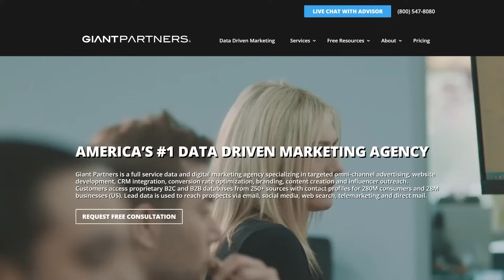What Is Data Driven Marketing? | Data Science 📊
Let's talk about the definition of data-driven marketing in this video.

Do you know who your audience is? Who are you targeting? How do you target them?

Using data driven marketing is a better option for your business because it is used to target pre-qualified customers to buy your product using demographics, psychographics, income, interests, locations and many other filters.